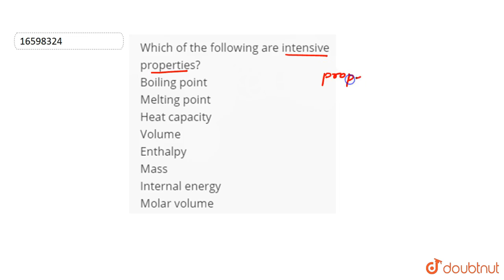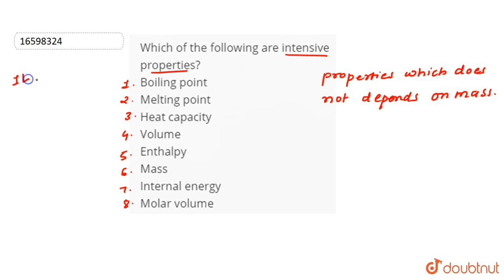Which of the following are intensive properties? Boiling point Melting point Hea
Which of the following are intensive properties?   Boiling point   Melting point   Heat capacity   Volume   Enthalpy   Mass   Internal energy   Molar volume